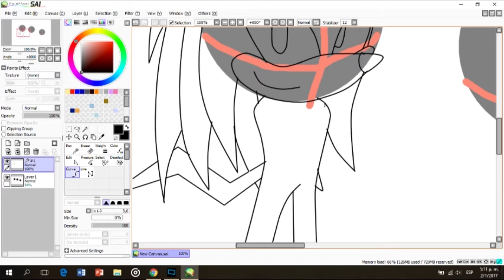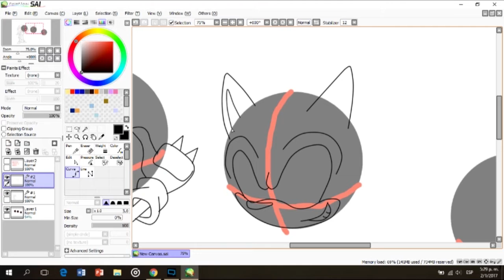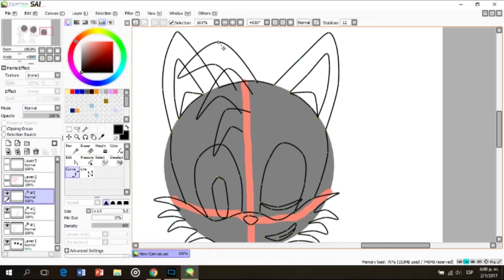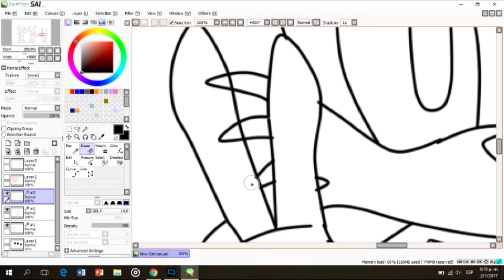Team Sonic (Speedpaint)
Well, not exactly a speedpaint XD
This is the livestream video I made yesterday, but fast-forwarded x3000%.

Original time lapse: 2 hours

I didn't upload the shading process because I took "my time" on it, and it was way too much.

Programs used:
Recording: Xsplit Broadcaster
Drawing: Paint Tool Sai
Speeding up: Adobe Premiere Pro CS6

Credits:
KyleAB5000 for the song "Dynamic"
Actually no one else...

NOTE: sorry for the weird audio and quality for my video. My PC is wayyy too slow for it, and I had actually deactivated the speaker, but oh well, nothing can turn out too good when livestreaming...